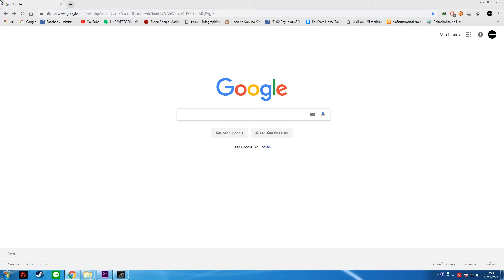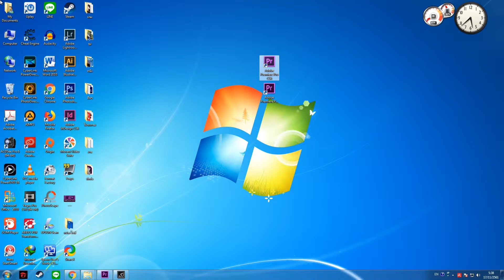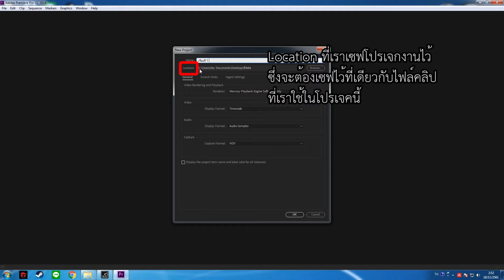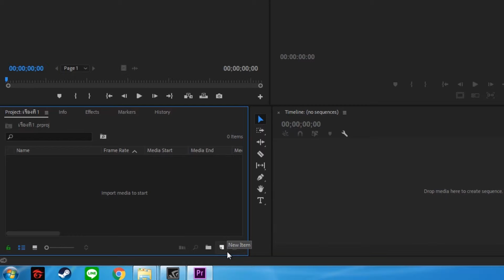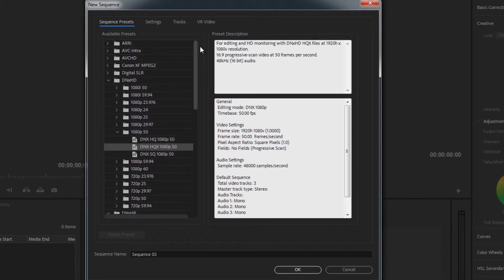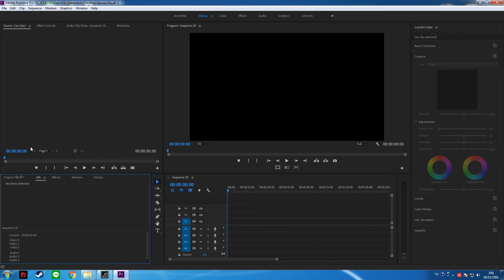เรื่องที่ 1 รู้จักกับ Adobe Premiere Pro